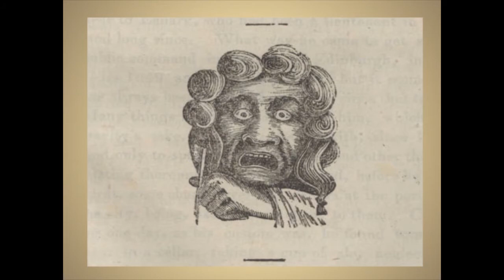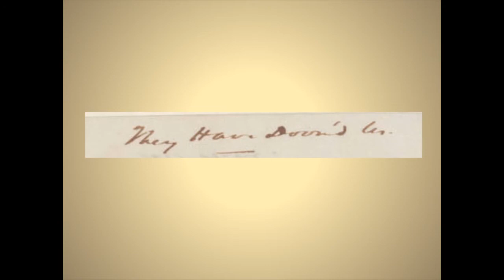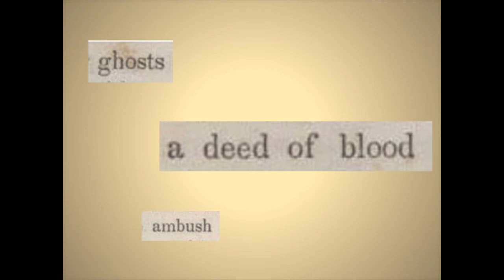Grayling; or Murder Will Out" by William Gilmore Simms. Part 15 of 22 - Patricia Moore-Pastides